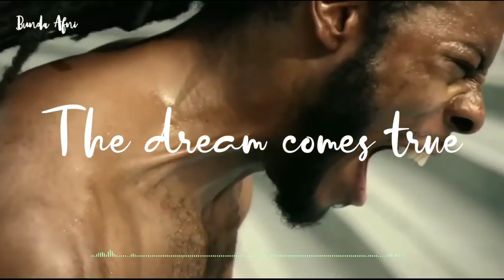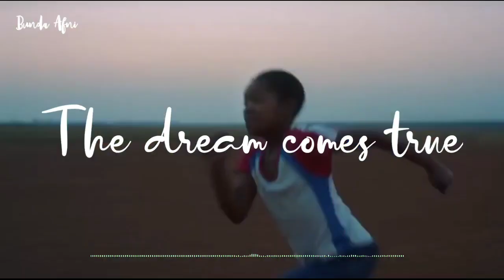The Dream Comes True podcast kehidupan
kehidupan itu adalah pilihan.
semua itu berawal dr pola pikir kita...